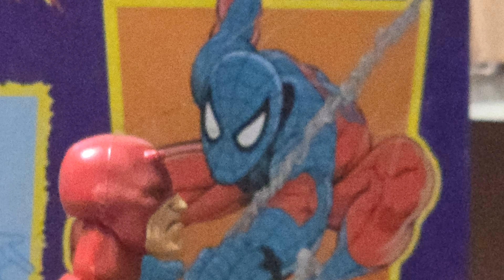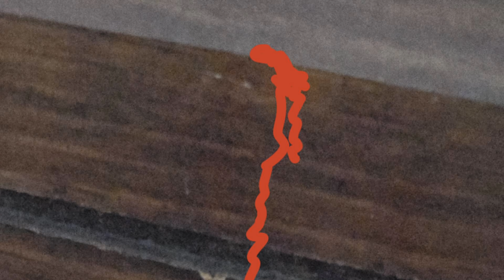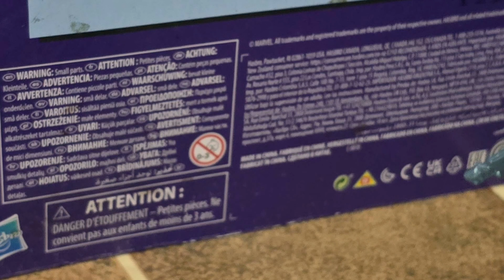Daredevil Stop Motion Movie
A man of the name of Matt Murdock, also known as daredevil, has to face the punisher after the kingpin hired him to go after daredevil, and the kingpin promised to reward him by helping punisher find the man who killed his family but once they both find out the truth they work together to stop the kingpin

End credit music by:@Connorkauffmanofficial

Special thanks to @Spiderboy16 for doing a small voice cameo